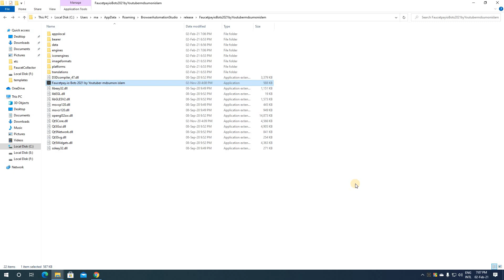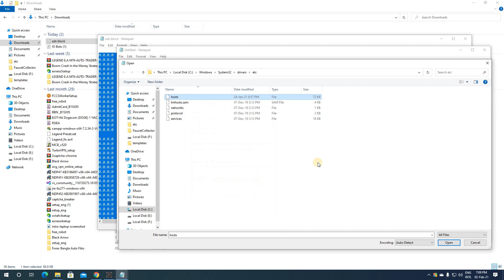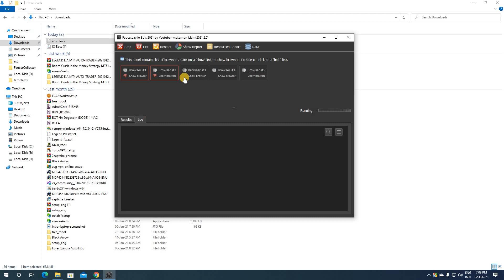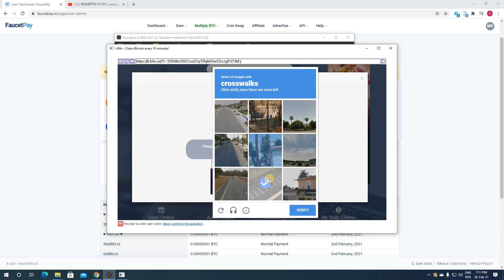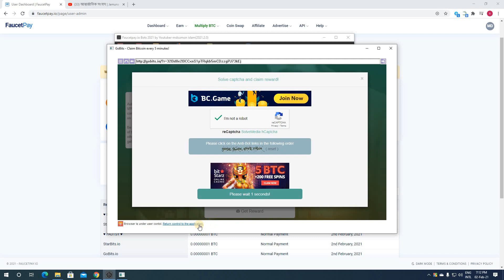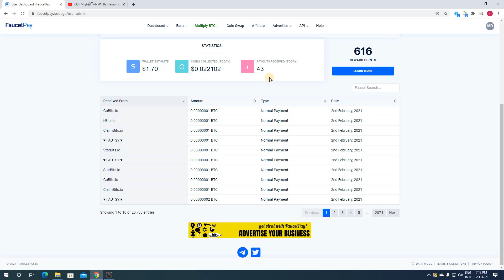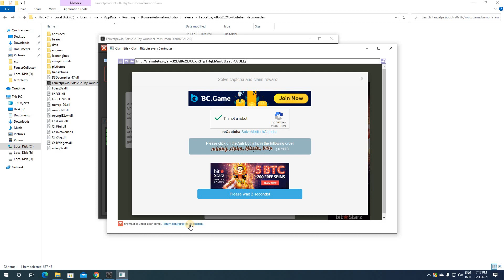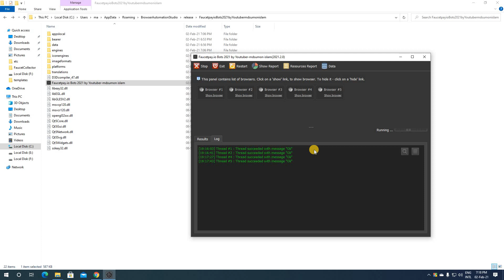[ Faucet Collector 2021] Powerful New Faucet Robot that automatically claims faucets and collects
Repost : mdsumon islam channels , Tks
LIKE and SUB CHANNELS. TKS